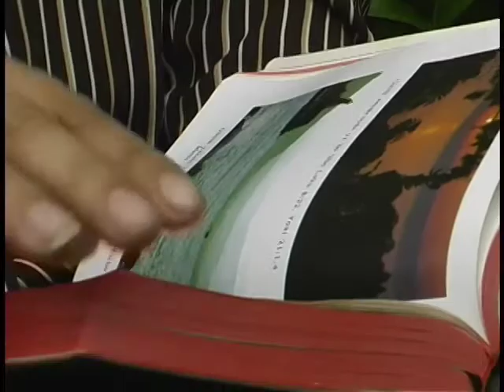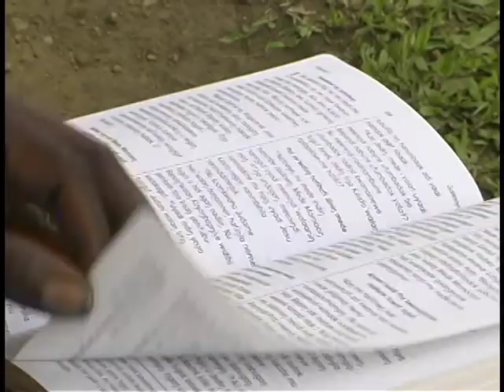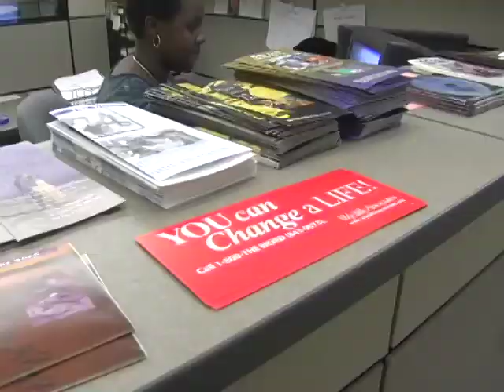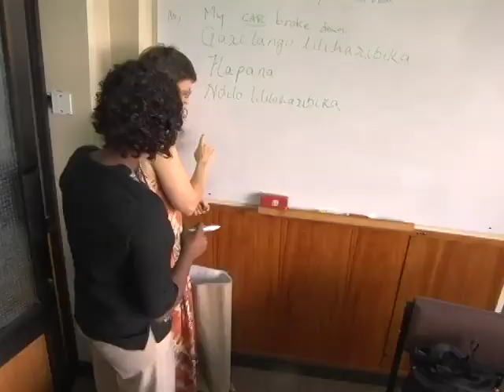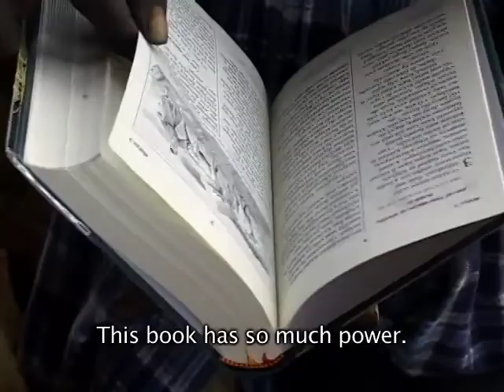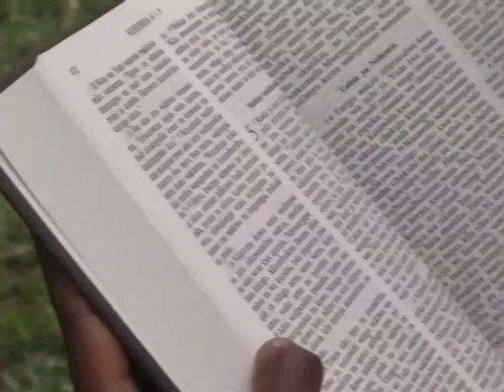Volunteers Accelerating Bible Translation.mp4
Wycliffe Associates Volunteers accelerating the work of Bible translation.